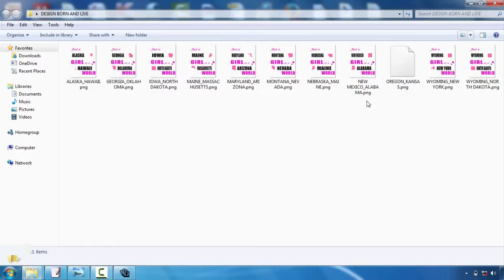Best Tshirt Design Website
Tee shirts style is becoming one of one of the most preferred electrical outlets for creatives. Whether you're an illustrator, graphic developer or typographer, the idea of having your style on a Tees is a pretty great idea  Nonetheless, the process can be an overwhelming idea. The good news is, Mike Ng of SOYU Tee shirts layouts has taken time out of his hectic scheduele to bring you 10 professional ideas for T-shirt layout.  Take your time and also explore your concept.  Sketch it out, go with a walk, create a few variations, have something to eat, do a complete conceptualizing procedure. After that sleep on it. And also do it over again. If it involves you immediately, great. But discover various other options simply in case.  Envision the design on a shirt  Having actually serviced both print and internet for many years. I recognize the vast distinction in between style on display as well as a published item. Do not be afraid to simulated it up on a picture of a design, print it out if necessary and area it on an actual tee, and also certainly produce your artwork at real size.  etail is king yet maintain things simple  Every person values excellent drawing capability and also focus on information. There is absolutely nothing better compared to seeing a really well implemented masterpiece on a tee, that you could research for hours.  But similarly, some of one of the most classic layouts have been the easiest and also get the message across with their easiest type. Anywhere in the middle and you may battle to supply a successful style.  Consider your market  This is an essential one. Are you making for male or women, young or old? At the end of the day you're developing a product that you desire individuals to use. Like a good marketeer would do, make a note of the specific person you intend to draw in to your style-- who they are, just what they such as, exactly what various other brand names they like as well as go from there.  All about colour!  Use the T-shirt colour effectively and attempt picking corresponding colours. If you're utilizing Adobe Illustrator, activate International Hues. It's an outright life saver as well as will certainly save you so much time. You could additionally use Halftones making one of the most of the limited colours you're allowed to use.  Prepare your art work properly  Usage Pantone Shades when display printing, the printers will certainly enjoy you for it. They'll also love you if you outline message and also increase any type of strokes you could have. There are lots of excellent tutorials out there depending on whether you're making use of Illustrator or Photoshop.  Resource an excellent printer